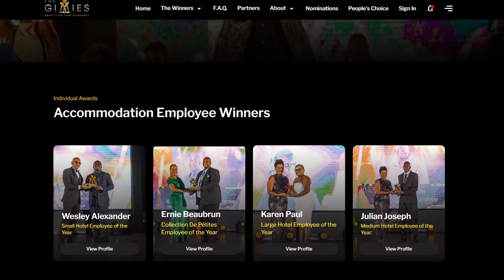The Countdown to The GIMIES 2024 begins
This video features a recap of the April 2023 Gimies awardees and its impact on their work.